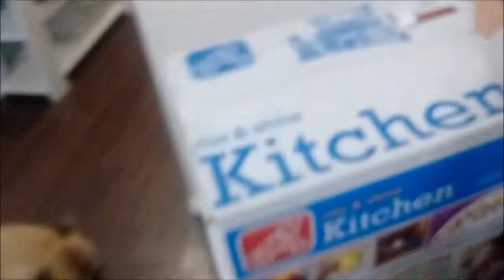Organizando closet de brandon y rutina antes de dormir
Organizando el closet del dormitorio es un proyecto en camino.llego nuevo regalo para los ni